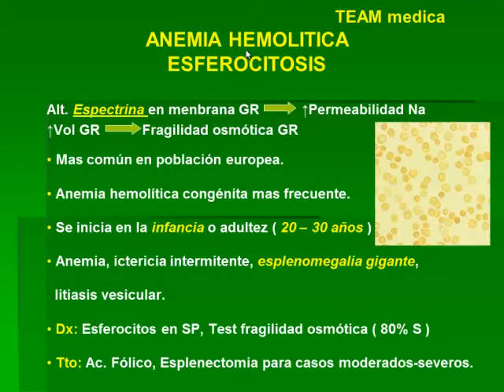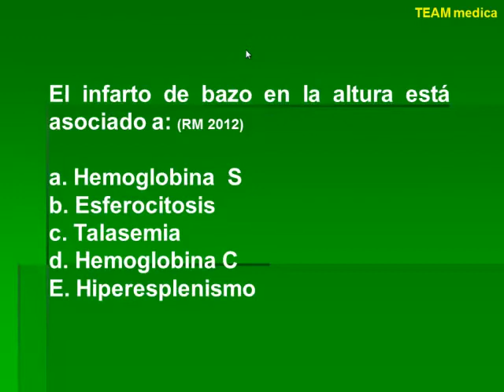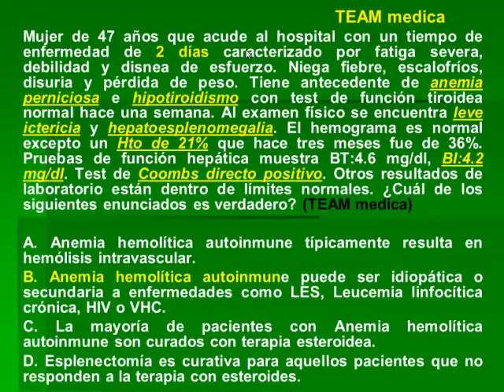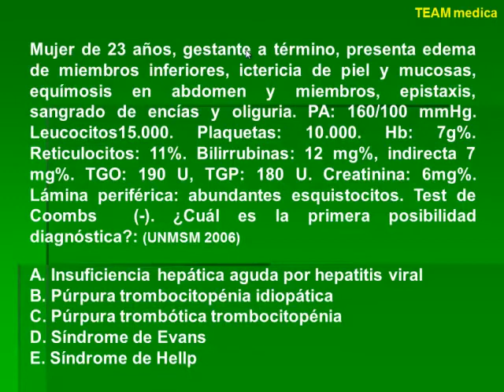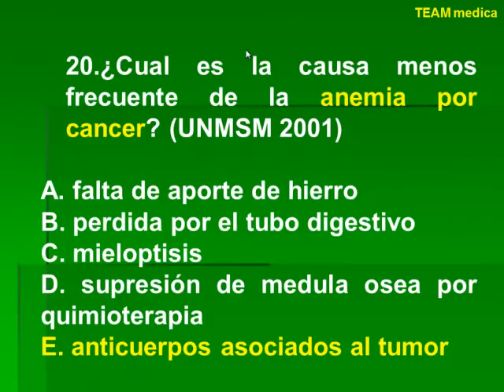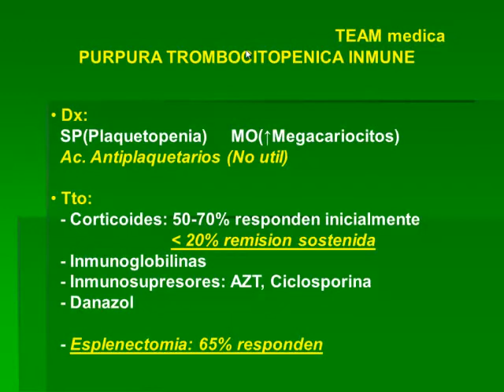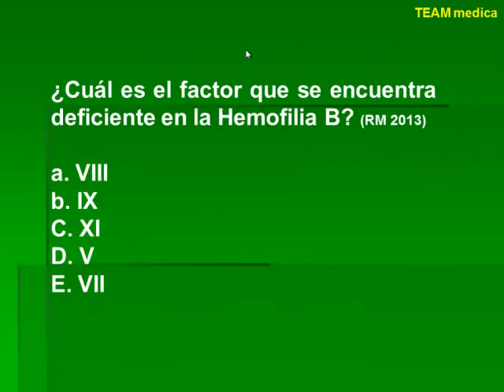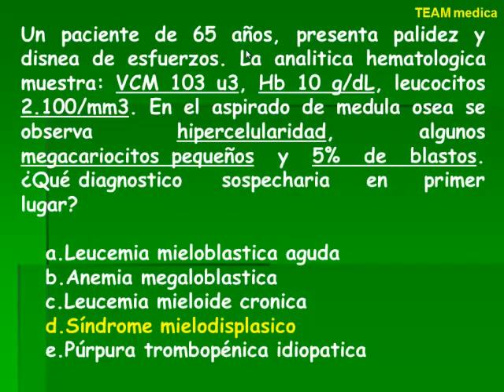Tmmed hematología - 3 10